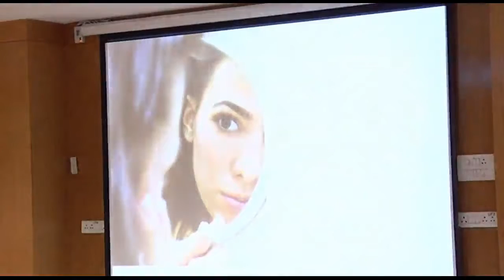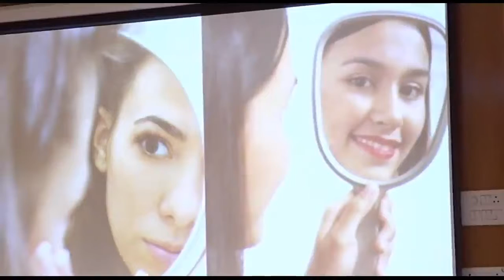The Secret Of All Of Your Success, Happiness, Peace, Health, Relationships, and Prosperity: REVEALED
The book, The Secret, written by Rhonda Byrne has transformed millions of lives the world over for the better. In today's Saturday Story, the secret behind everything you have in your life is revealed.

Who is responsible for your relationships? What is attracting wealth into your life? What is the root of all of everything that you possess today? Take a look at this video to find the SECRET, drawn from the book, The Secret by Rhonda Byrne.